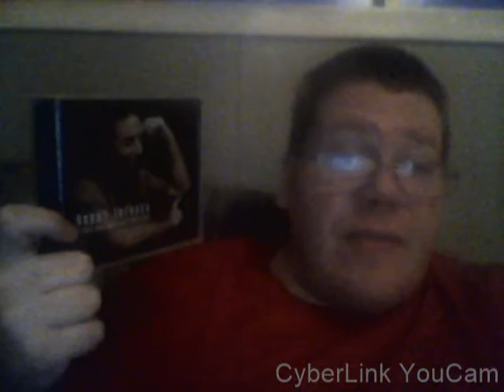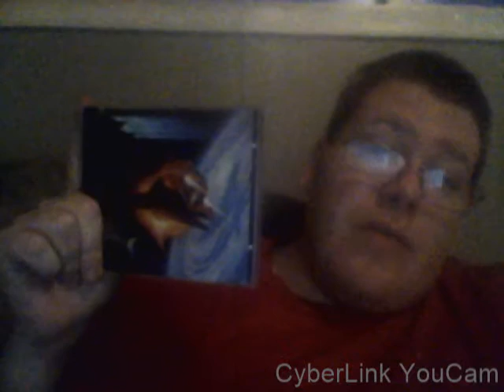Recordland episode 6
a small haul of CDs today